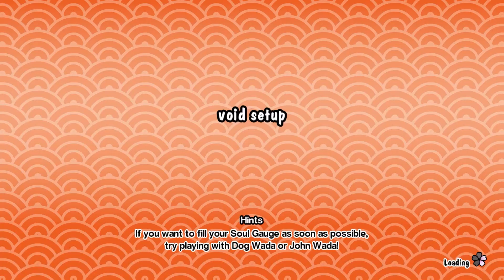void setup [easy 4⭐] • Taiko no Tatsujin: Drum 'n' Fun! • Nintendo Switch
Gameplay walkthrough of void setup on easy difficult, for the game Taiko no Tatsujin: Drum 'n' Fun, using the official Hori Drum controller on the Nintendo Switch. 🥁 Get the Hori Taiko Drum worldwide from Play-Asia

void setup is a song performed by Kaori Aihara and it has debuted in Drum 'n' Fun!

- Nintendo Switch OLED
- ElGato 60S Plus